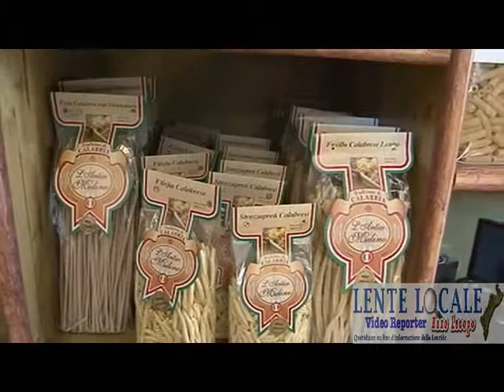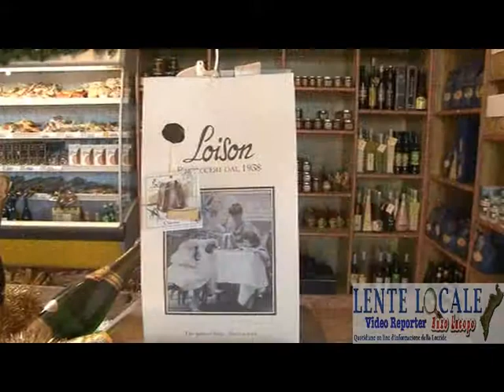MICUICOLA CANTINA - Italy M.na di Gioiosa Jonica (RC)